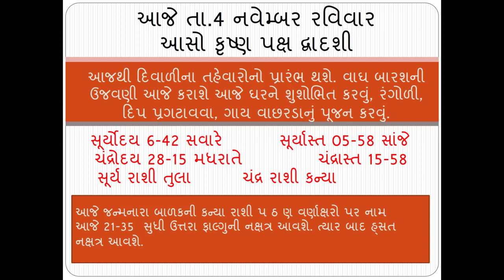4th Sunday - Vagh Baras (Diwali Special): Jignesh Shukla